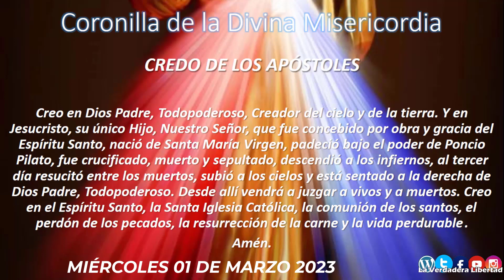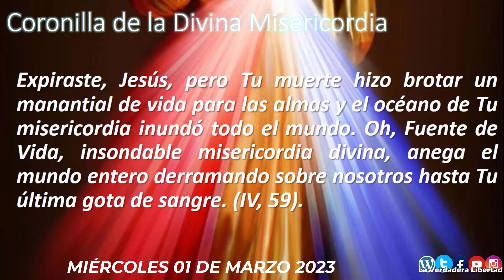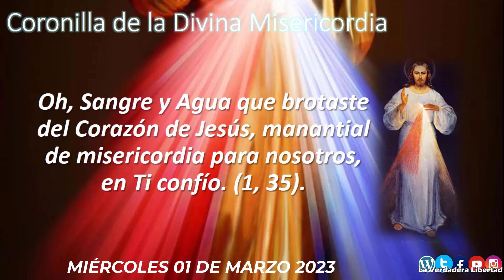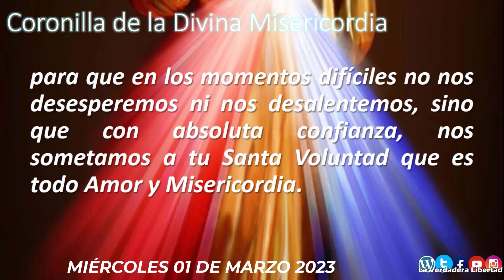Coronilla a la Divina Misericordia miércoles 01 de marzo de 2023